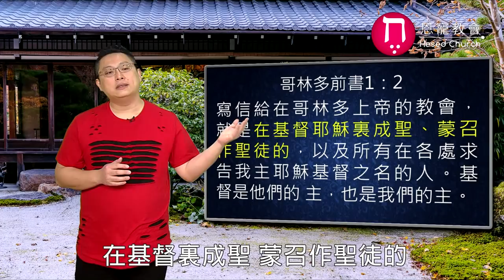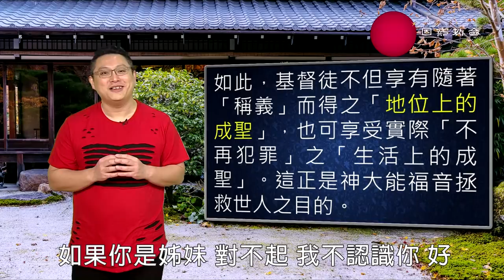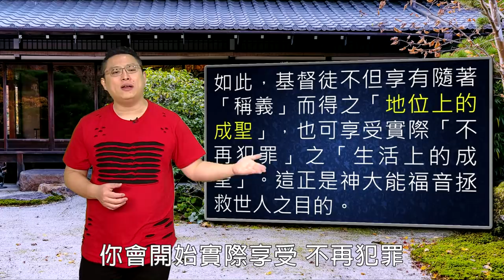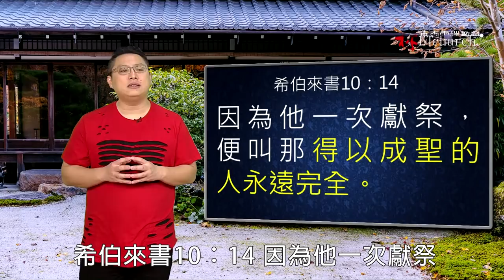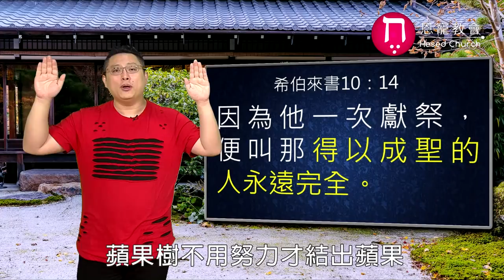我們已經洗淨.成聖.稱義了｜恩典五分鐘065｜洪鉅晰牧師｜恩寵教會